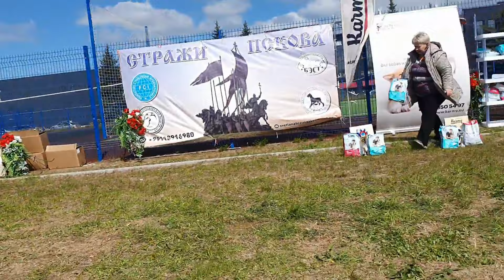11.05.2024, Псков. Клуб "БЭСТ". Выставка собак САС 8 группы FCI